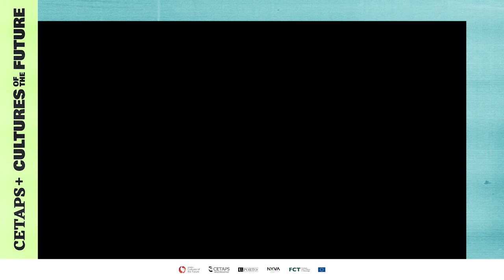Jennifer Wagner-Lawlor: The Force of Gender Pt 1: Queer Reckonings in Post-War American Utopian Lit